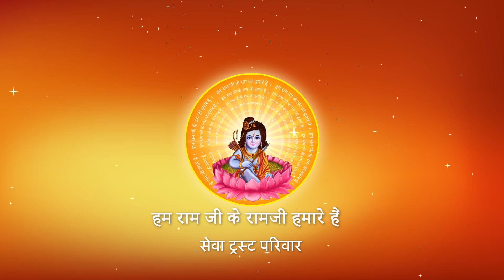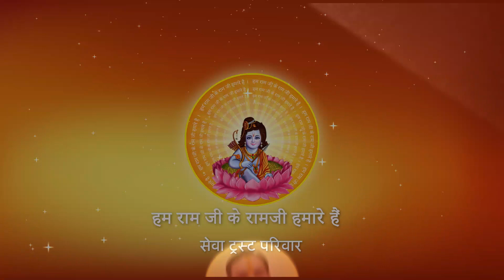पारिवारिक उत्सवों में भोजन कैसा होना चाहिए ? I Pujya Prembhushanji Maharaj I Balrampur Gardens I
Katha Summary:
पारिवारिक उत्सवों में भोजन कैसा होना चाहिए ?  Balrampur Gardens katha
Pujyashri’s Ram Katha in Balrampur Gardens

II*II*II*II*II*II*II*II*II*II*II*II*II*II*II*II*II*II*II*II*II*II*II*II*II*II*II*II*II*II*II*II*II*II*II*II*II*II*II*II*II*II*II*II*II*II